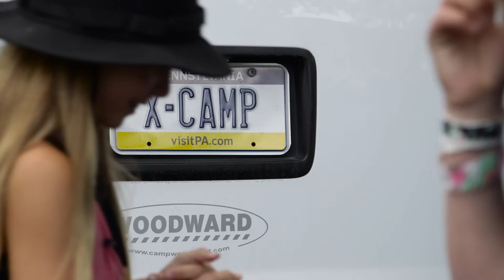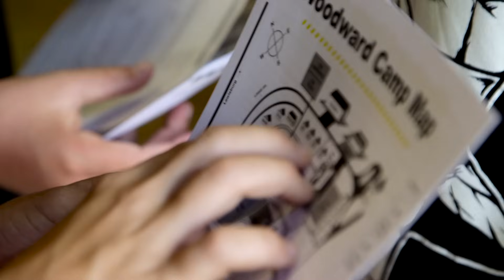Welcome To Camp - EP4 - Camp Woodward Season 7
Camp Woodward Season 7 - Episode 4

Damonte, Zepp, Brighton and Jack arrive at Camp Woodward and begin their two week journey at the world's largest action sports camp.

This season we follow three amateur skateboarders and an up-and-coming filmmaker as they leave friends and family behind in pursuit of one day turning pro…But it’s what they’re not expecting that will change their lives forever. Real kids. An unreal summer.